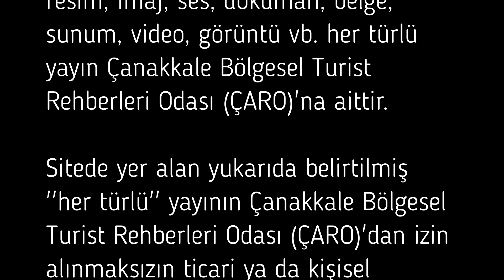Mezardan Müzeye: Bir Mezar Taşının Serüveni ve Zamanın Yeniden İnşası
Rıdvan Gölcük
Troya Müzesi Müdürü